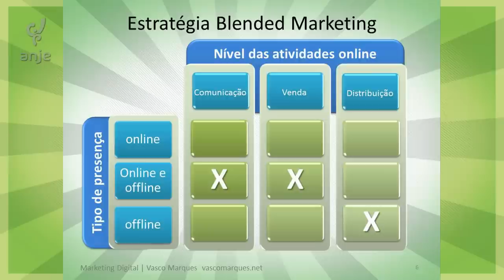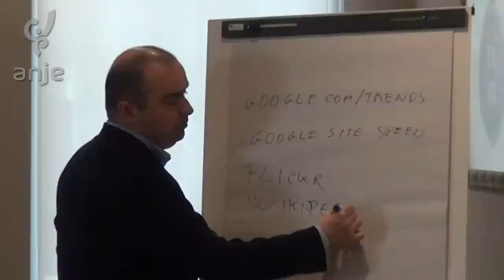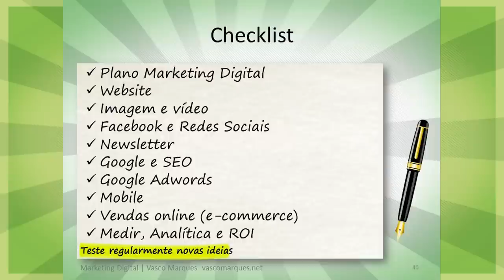Seminário Marketing Digital - Associação Nacional de Jovens Empresários